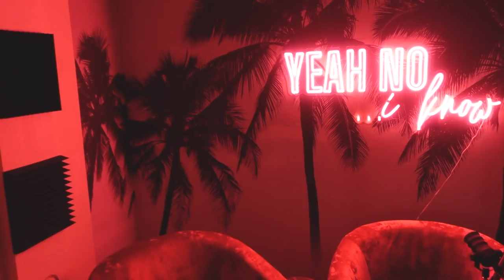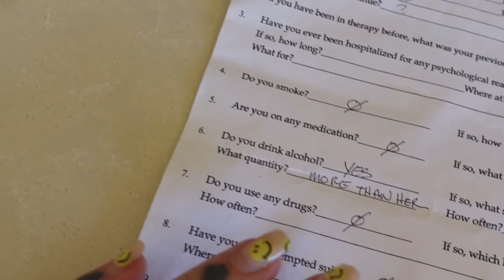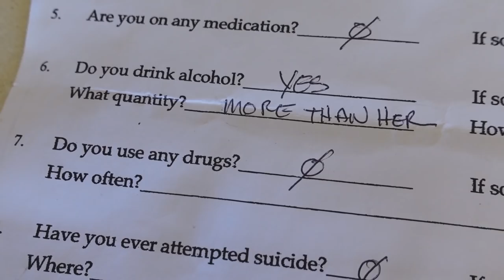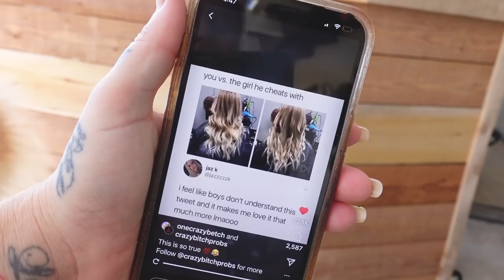I am struggling a bit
Another week closer to giving birth and I am kinda running on empty.